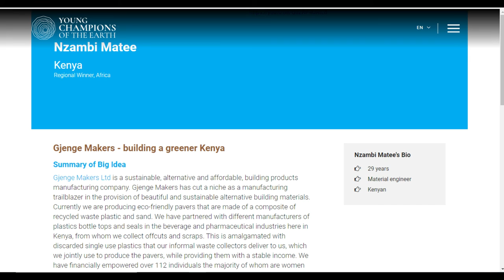प्लास्टिक का ईट बना दी इस लड़की ने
प्लास्टिक की कचरे से ईट बना दी इस लड़की ने | This girl made bricks out of plastic waste

मैंने इस वीडियो एक महिला के बड़े में बता है जो केन्या की है उसने ऐसा क्या काम किया की उसे
Young Championship of the Earth  का अवार्ड 2020 में  मिला

for nature
young champions of the earth
champions of the earth
united nations
amazing facts
material engineer
material engineer nzambe matee
# young champions
young earth champions
young champion
NZAMBE MAEE wins young champions of the earth prize 2020 by Plastic Re Cycleling
champion of the earth
young champion of the earthyoung champions of the earth 2020